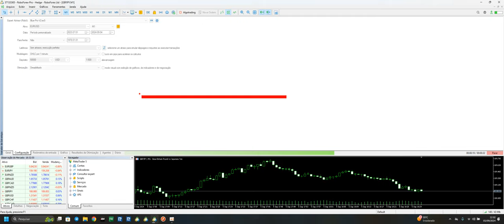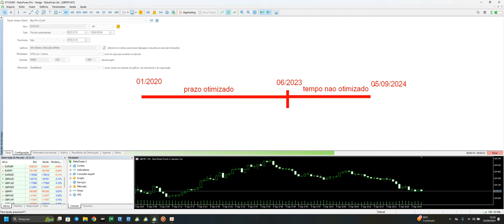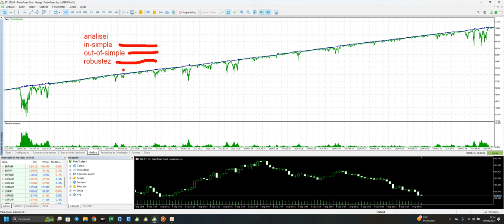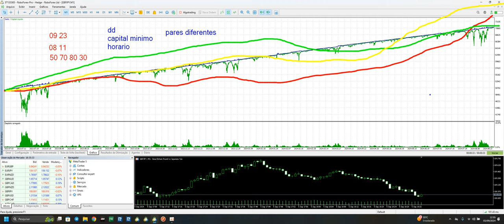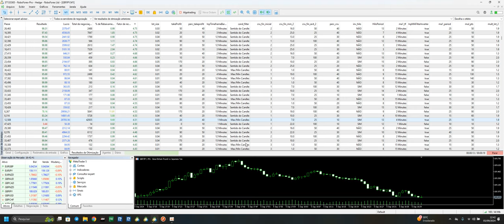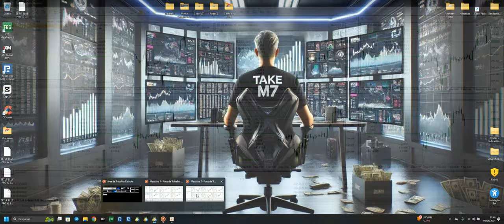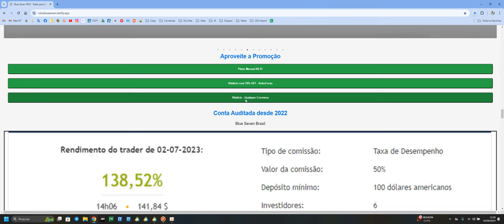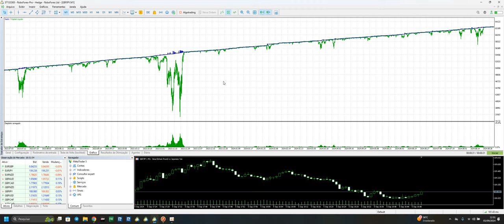NOVIDADE - Blue Seven PRO no EURUSD - Validação desde 2020